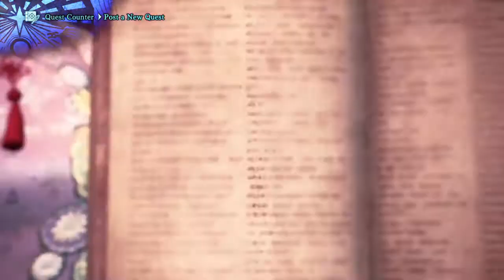Finishing bounties pt 2